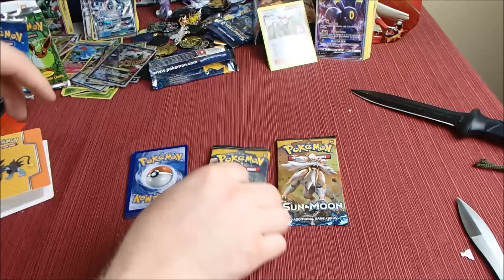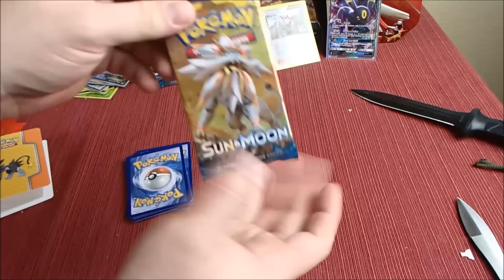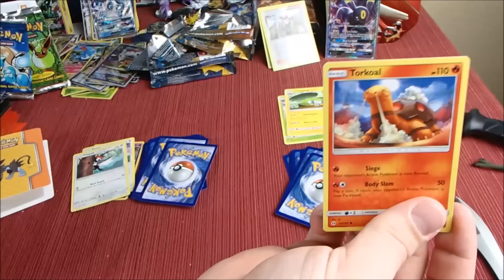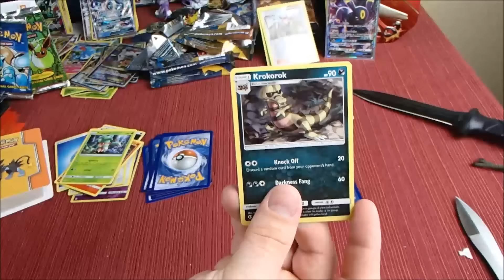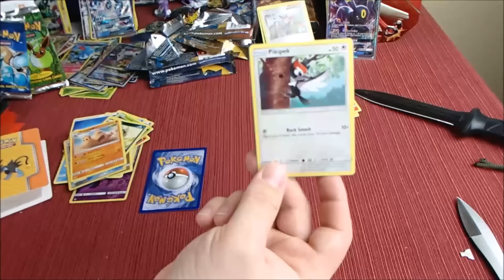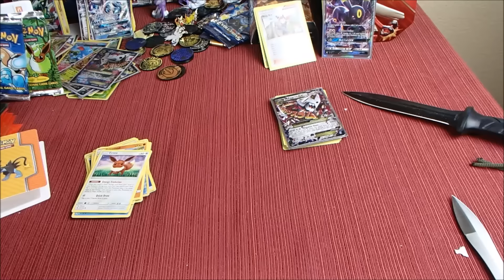Flip It Or Give It EP 2! Pokemon Sun and Moon! Card Giveaway!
Yo Guys!
It is Pokemon Time With Andrew C here!
Today I have my 2nd flip it or give it!
On April 19th 2017 I will chose a winner and post it in the description and in the comments!